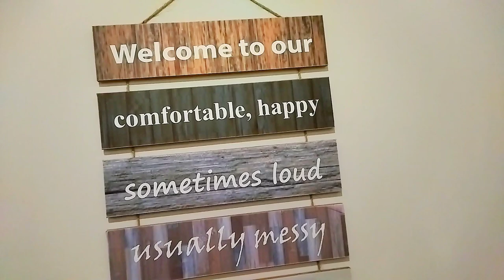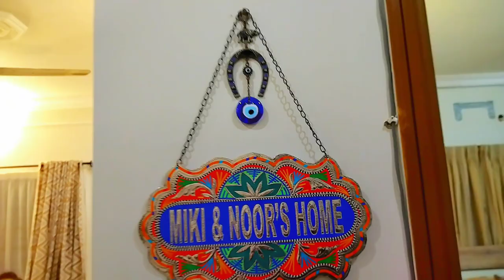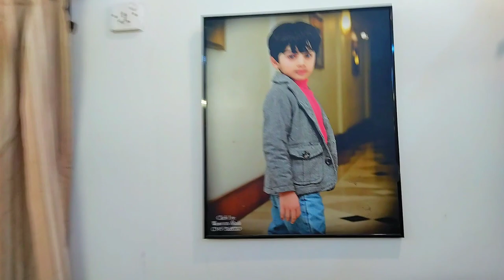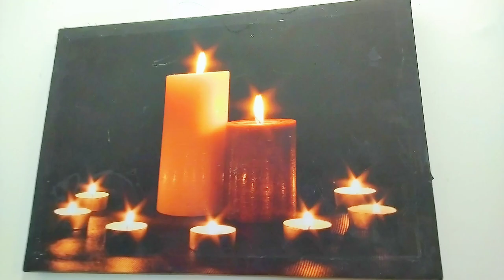Visiting My Sister's Home|Sisters House Tour| Nargis Ahmed Vlogs